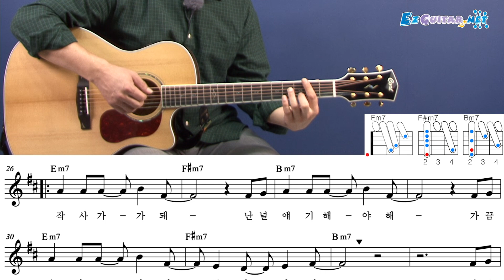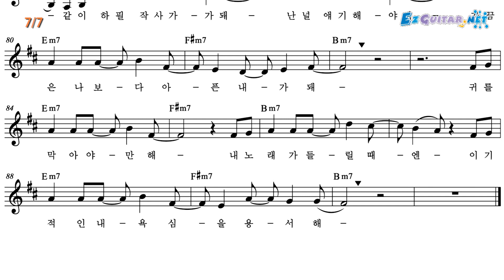[오늘부터 기타] 260. 작사가 (Lyricist) - 헤이즈 (HEIZE) 기타 강좌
* 두 마디 짜리 보사노바 패턴 - 필수입니다.
* 곡 중간에 살짝 들어가는 양념 멜로디
* 연습곡 : 작사가 (Lyricist) - 헤이즈 (HEIZE)